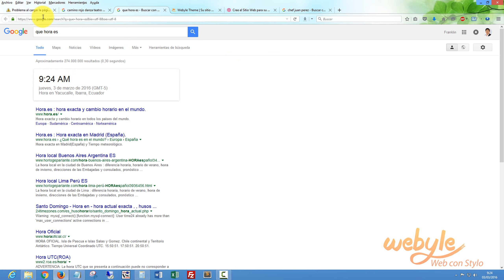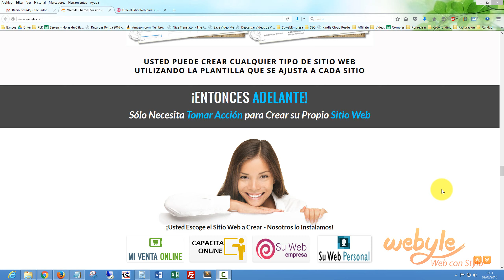🔎 Como Aparecer en GOOGLE - Posicionar GRATIS Pagina Web en Google en 7 Dias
Como Aparecer en Google

Como aparecer en Google con una página web para tu empresa, negocio, producto o servicio y estar presente en Google en sólo sie7e días para conseguir clientes y presencia en internet.

La forma más sencilla de crear sitios web profesionales con Webyle Builder es extremadamente fácil y rápido crear su propio sitio web, blog, web de capacitación o tienda online, porque es completamente editable sin códigos y lo mejor de todo; es que estará presente en Google en sólo 7 días.

Cree cualquier tipo de sitios web fácil y rápido; páginas de aterrizaje, páginas de venta, sitios E-commerce, blogs profesionales, tiendas online & mucho más en minutos porque la PLANTILLA WEBYLE fácil de usar y para cualquier negocio.

Título: Como Aparecer en GOOGLE - Posicionar GRATIS Pagina Web en Google en 7 Dias | Aparecer GOOGLE [youtube]

o adiciónanos a Skype: ServiMatango

aparecer en google,
posicionarse en google,
como posicionarse en google,
aparecer en google,
posicionar tu pagina web,
negocios por internet,
negocio por internet,
pagina web,
sitio web para negocios,
negocio por internet pagina web,
iniciar un negocio por internet,
empezar un negocio por internet,
crear un negocio por internet,
negocios online